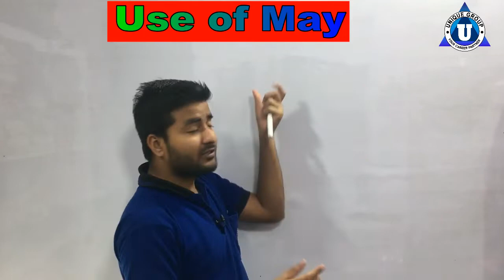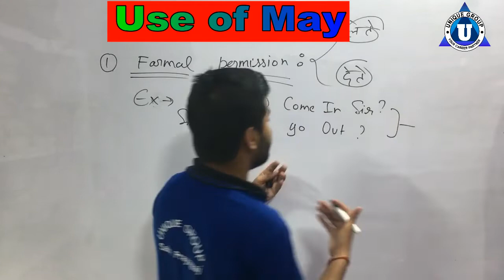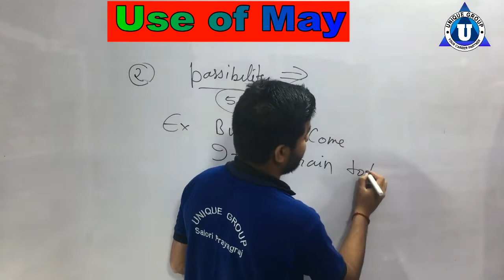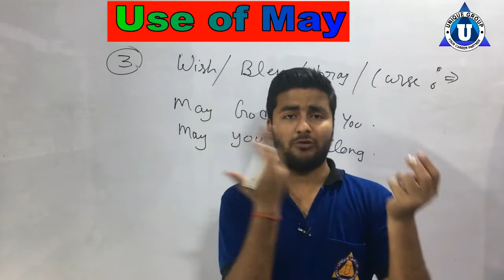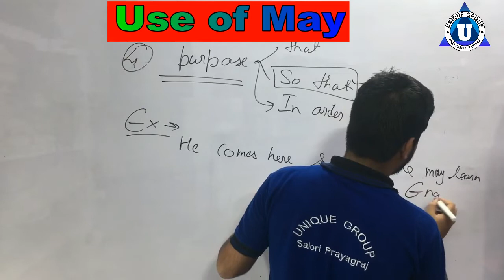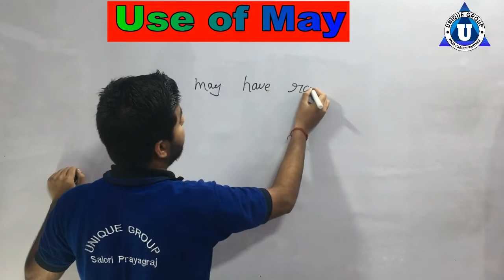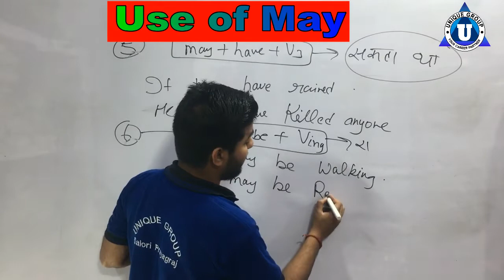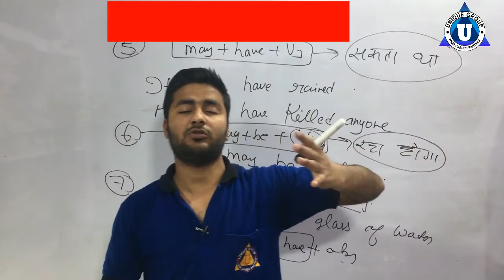Modal Verbs | Concept & Use of May in English Grammar By Ashtosh Sir।May का सही प्रयोग